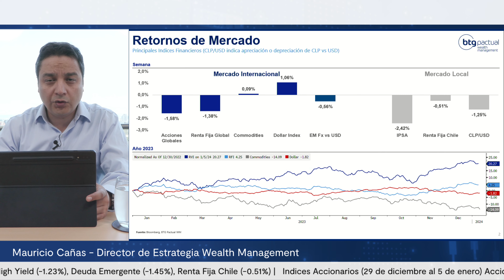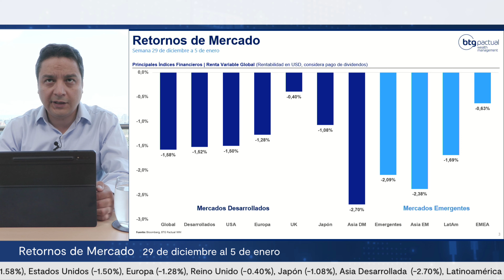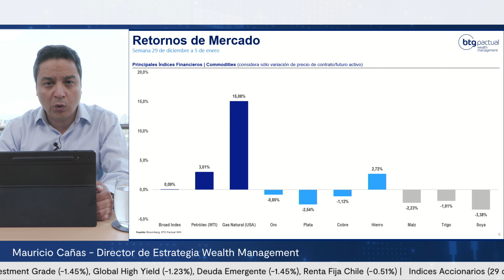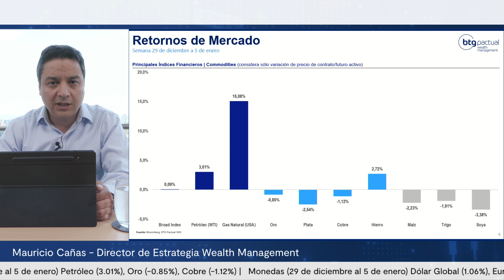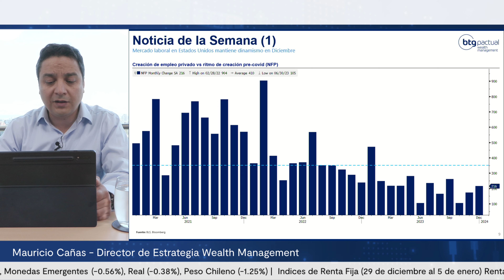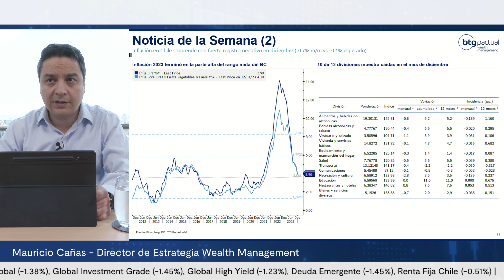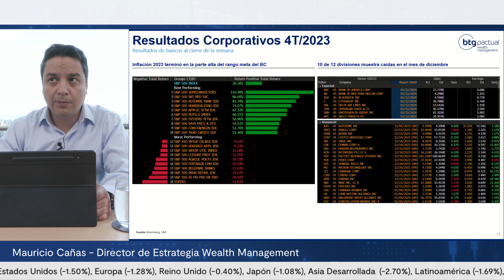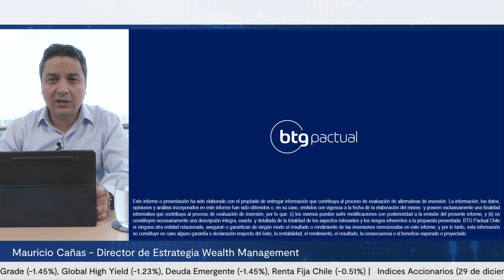BTG Weekly 29 al 05 de Enero | Mauricio Cañas, Director de Estrategia BTG Pactual Wealth Management